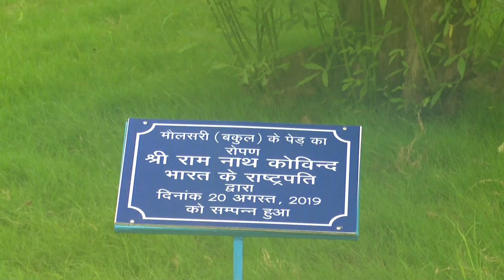President Kovind plants a Maulsari sapling as part of 'Van Mahotsav' celebrations